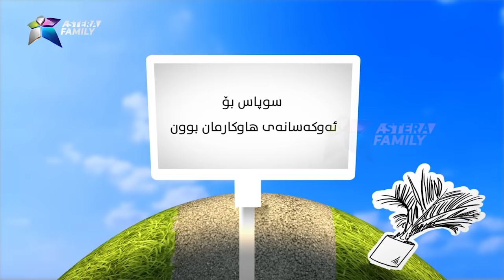یەک ملیۆن بینەر .. Shock - 16 | شۆک - ١٦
ئەڵقەی تازەی شۆک بەزمی خوێندنی ئۆنلاین و بوکو خەس و فێڵەکانی  حاجی جادر
alqay tazay shock bazmy xwendny online w bwkw xasw felakany haji jadr

بەخێربێن بۆ چەناڵی ئەستێرە تیڤی

مافی ئەم بەرهەمە پارێزراوە بۆ ئەستێرە گروپ .